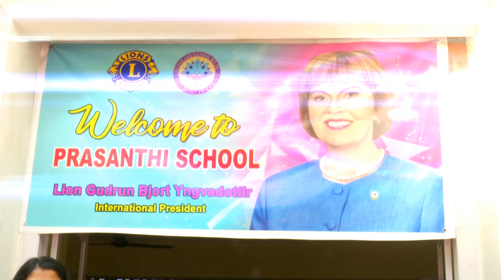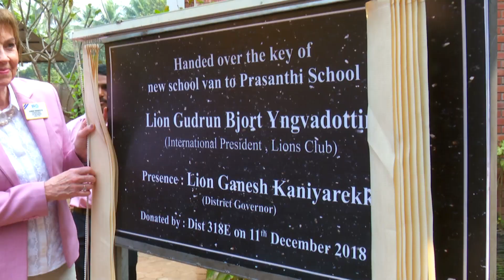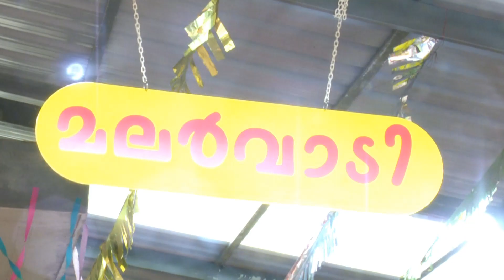Lions Club handing over New School van to Prasanthi Special School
The Lion’s Club President Ms. Lion Gudrun Bjort Yngvadottir, handing over the new School van’s key on behalf of the Lions Club to Malarvadi Pre-school, a division of Prasanthi Special School run by ULCCS Ltd., at Pantheerankav.